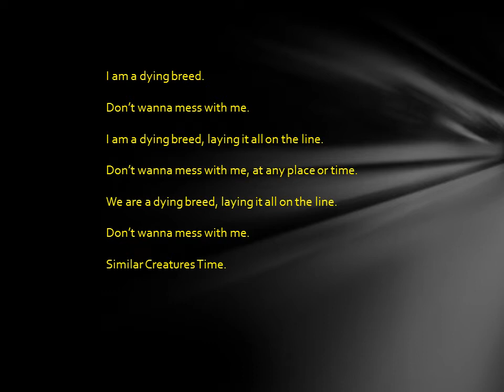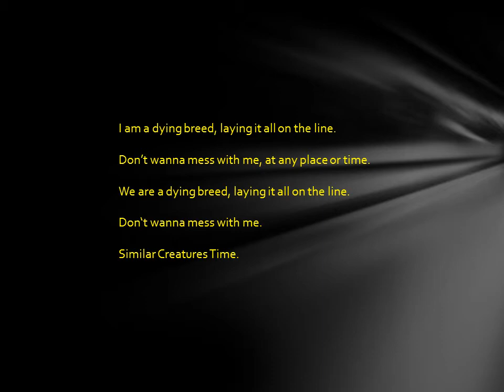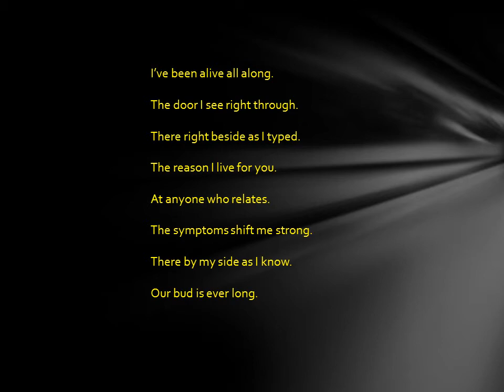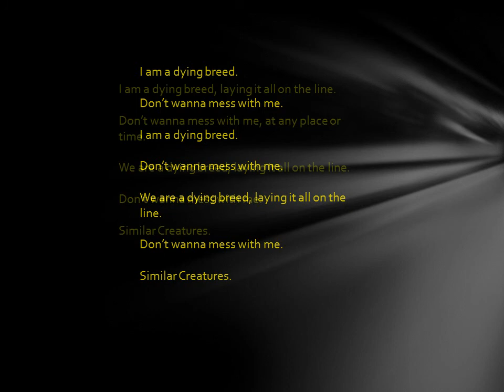TNA Jeff Hardy Similar Creatures lyrics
Similar Creatures with lyrics
By, Jeff Hardy
Sorry that it cuts like that at the end! :(
"Don't wanna mess with the similar creatures KIND" its KIND not TIME
"UNDONE I see right through" not THE DOOR
"THEORIES THAT live for you" not THE REASON
"OUR BOND is ever long" not OUR BOD